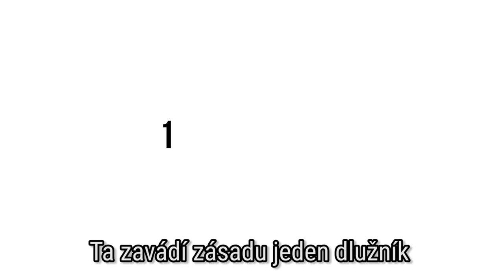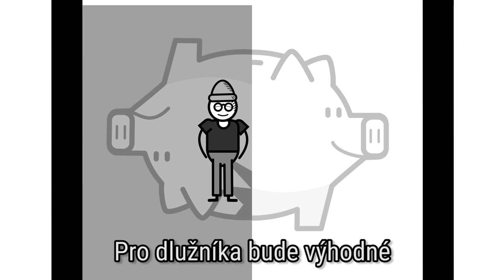Nezavíráme oči před problémy 830 000 lidí v exekuci!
Víte o tom, že skoro 830 000 lidí v téhle zemi řeší problémy s exekucemi? Náš poslanec Lukáš Kolářík proto už před rokem předložil novelu zákona o exekučním řádu, díky které by se proces vymáhání exekucí výrazně zpřehlednil. Především by ale novela pomohla téměř každému desátému Čechovi, který musí problémy s exekucemi řešit.

Vládní koalice ale náš návrh odložila do doby, než vznikne paralelní ministerská novela. Ta je teď na stole a vláda tak má šanci ukázat, že je řešení problémů s exekucemi skutečně její prioritou, jak to o víkendu uvedl pan Faltýnek v Otázkách Václava Moravce.

Co přináší naše novela:
👉 Rozbíjí klientelistické vazby mezi exekutory a velkými věřiteli.
👉 Zjednodušuje řízení pro všechny zúčastněné.
👉 Snižuje výdaje dlužníka na souběžné vymáhání několika exekutorů.